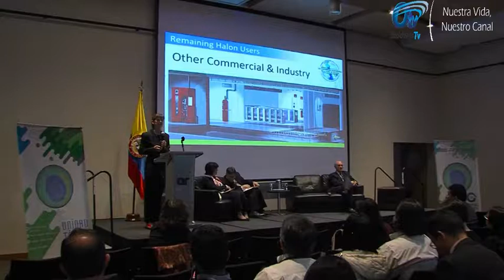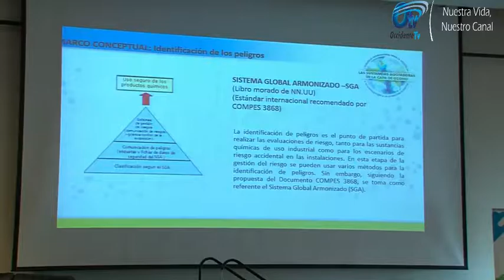Informe científico, ¡Agujero de la capa de ozono es el más pequeño en 29 años!